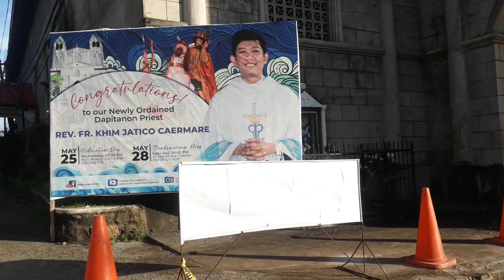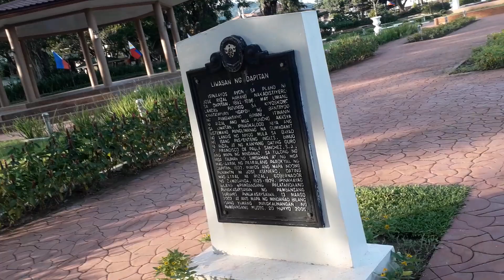SR. SANTIAGO CATHEDRAL PARISH CHURCH AT DAPITAN CITY